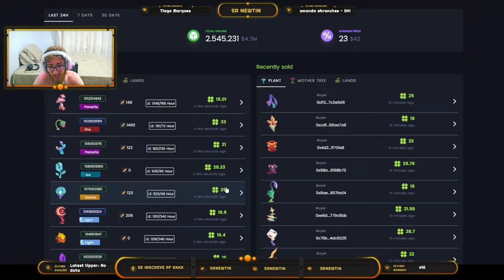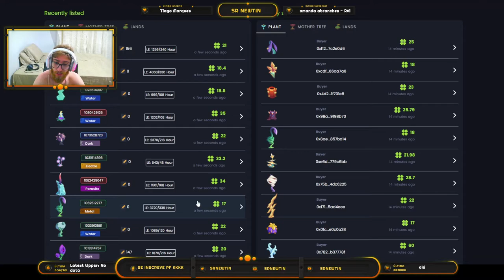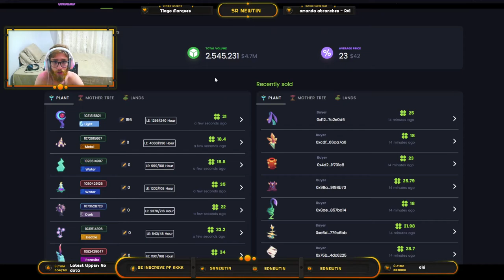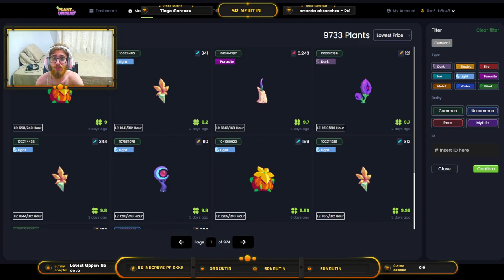POR QUE as PLANTAS NFT SUBIRAM? Plant vs Undead Alta das Plantas NFT no mercado explicada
Neste vídeo eu explico o porquê de o valor das plantas NFT do Plant vs Undead dispararam tão abruptamente hoje, dia 19, no dia da clonagem das plantas para o PVP.

*Caso queira doar algum token para o canal, segue carteira da BSC:
0xc34768e7E46b2bd0F0c9677E0d9Ef9d2BfAB8C45